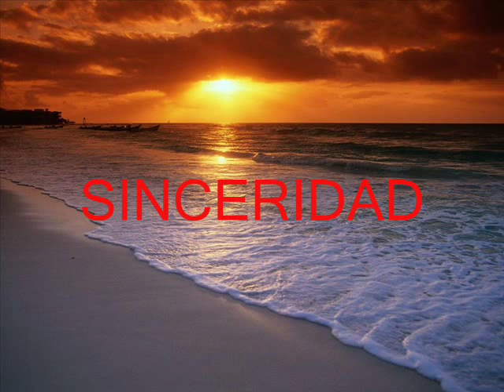Sinceridad Rabito...Hermosa alabanza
Hermosa alabanza para meditar en nuestras vidas...Sinceridad===Rabito